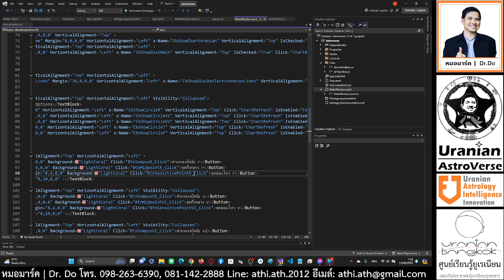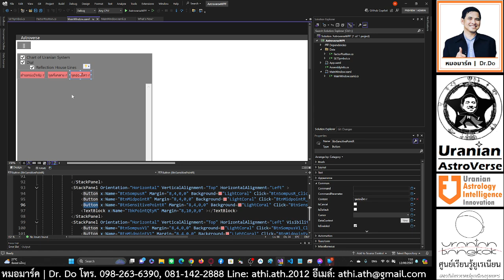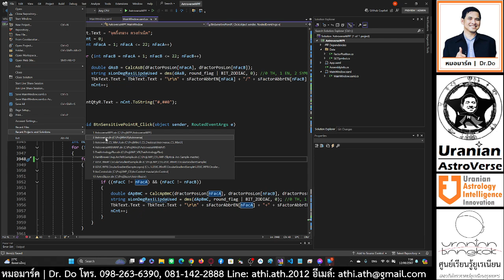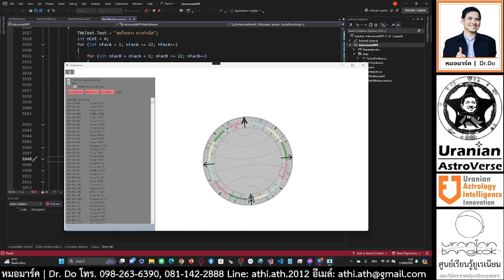แอป Astroverse ใหม่ เขียน 2 แบบ WinUI 3 เทียบกับ WPF อะไรสวยกว่า อะไรคำนวณ และหมุนจานได้เร็วกว่ากัน